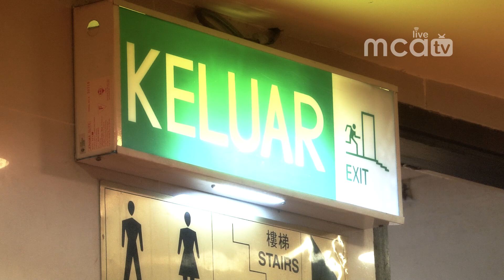2014 火灾演习 Fire Drill (MCA OFFICIAL)